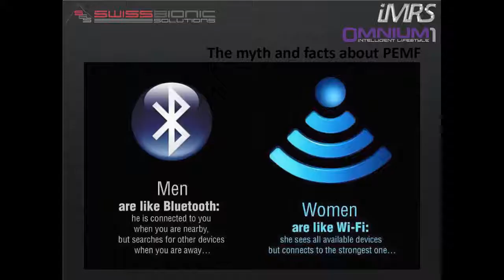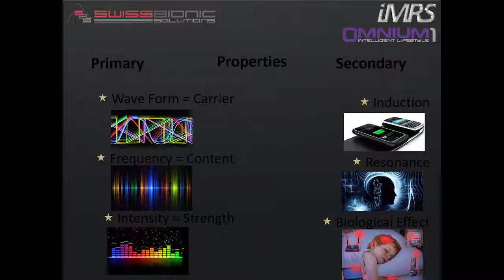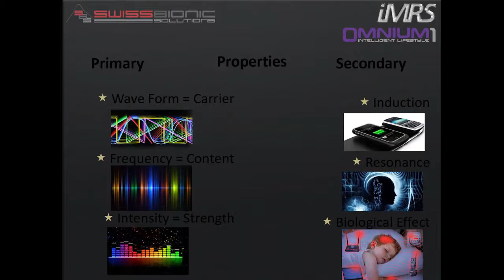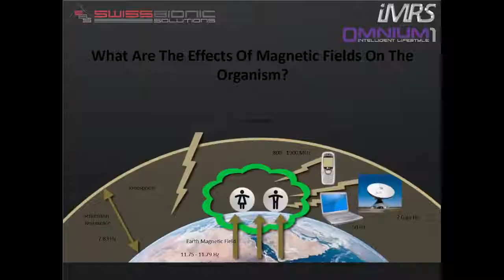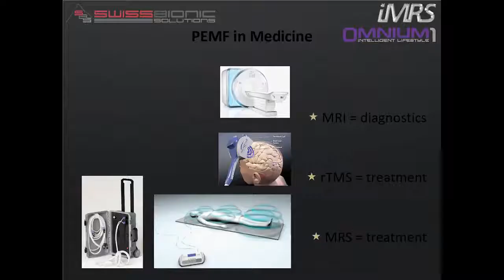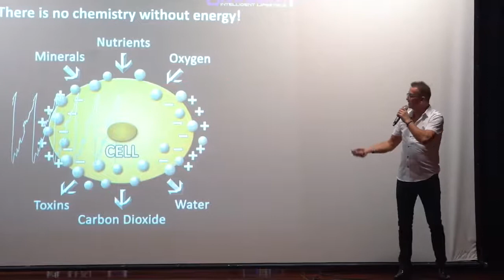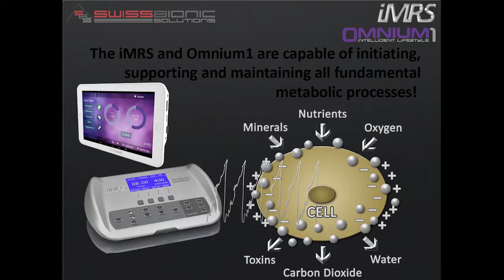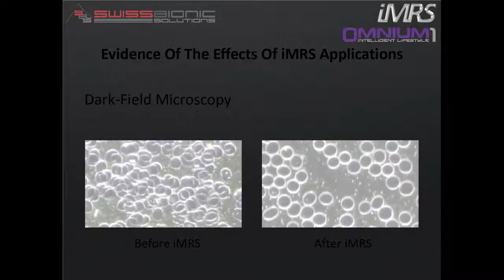SWISS BIONICS - Wolfgang Jaksch, PEMF lecture Sydney January 2020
More than 3500 years ago different ancient cultures used the healing power of magnets. During the Greco-Roman empire (when Aristotle and Hippocrates were actively contributing to ancient wisdom) magnets were often used to heal different illnesses. The Egyptians have been researching the correlation and impact of the earth magnetic field on human beings and animals. In the ancient civilizations of Central and North America the mystic and medical importance of magnetic field therapy was well known.

Early clinical studies on electromagnetic fields were conducted in the 1960s in Russia and Japan. Beginning in 1973 the beneficial effects of time-varying low energy magnetic fields were documented with increasing frequency in North America. In 1982, working from Columbia University School of Medicine Dr. Andrew Bassett published a series of 4 articles on the positive effects of pulsating electromagnetic fields for non-healing bone fractures in 3 well-known North American medical journals.

In the decades to follow there has been an explosion in scientific research pertaining to pulsating electromagnetic fields. Today there are many thousands of research articles in scientific journals worldwide. Magnetic field therapy is considered safe and effective for a wide variety of conditions